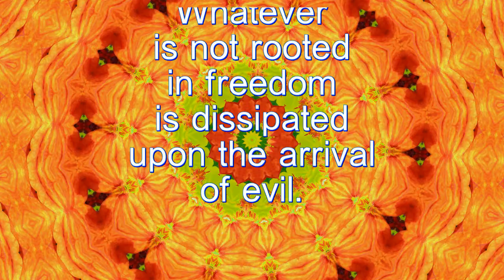Rooted in Freedom - Spiritual Facts in Seven